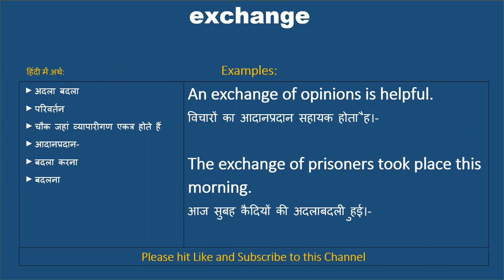Exchange ka kya matlab hota hai, Exchange meaning in Hindi